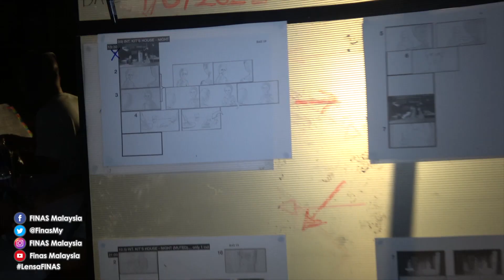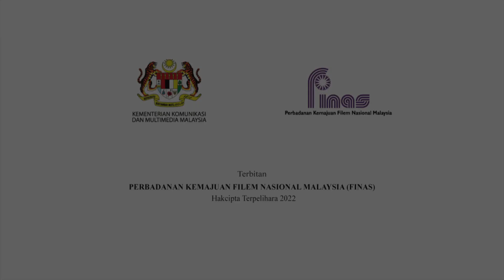LENSA FINAS : SESI LAWATAN CEO FINAS KE LOKASI FILEM MAGIK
Liputan Sesi Lawatan CEO FINAS ke Lokasi Penggambaran Filem ‘MAGIK’

Tarikh : 1 Jun 2022 (Rabu)
Masa : 6.30 Petang
Lokasi : Kampung Kuantan, Kuala Selangor